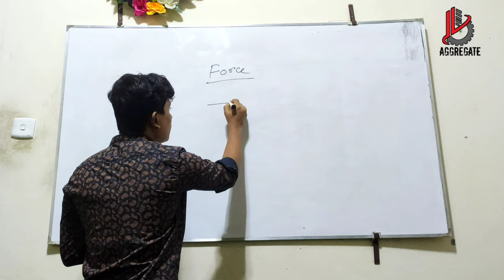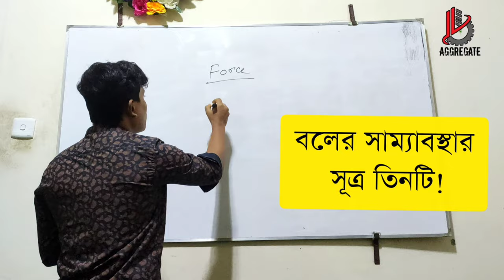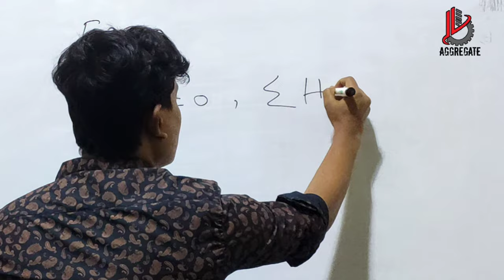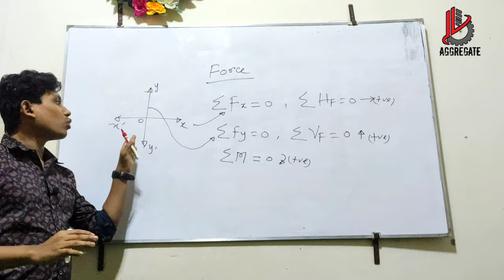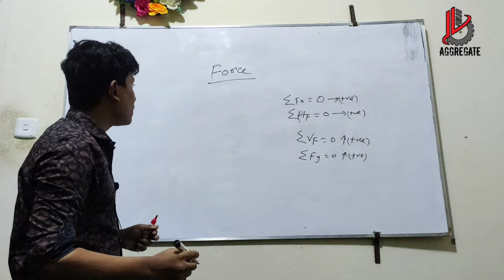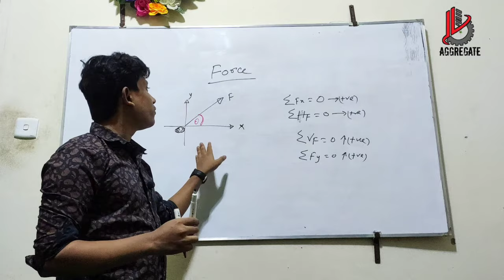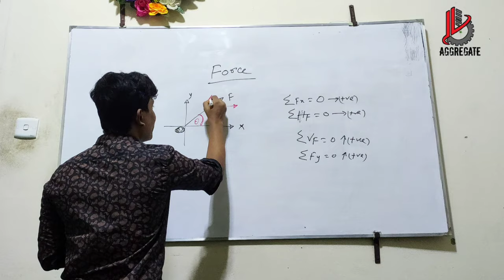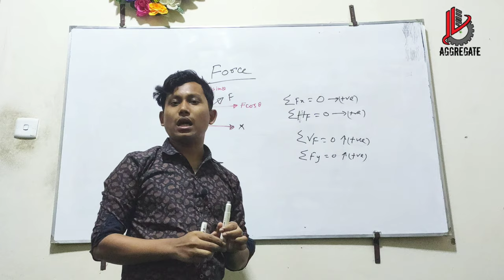01 Basic Discussion of Force | বলবিদ্যার বেসিক আলোচনা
Today I will discuss what is force?  In physics, a force is any interaction that, when unopposed, will change the motion of an object. ... Force can also be described intuitively as a push or a pull. A force has both magnitude and direction, making it a vector quantity. It is measured in the SI unit of Newtons and represented by the symbol F.

টপিকঃ বলবিদ্যা | বলের বেসিক আলোচনা 'এগ্রিগেট প্রাইভেট কেয়ারের' পক্ষ থেকে আপনাকে স্বাগতম। পলিটেকনিকের শিক্ষার্থীদের দুঃখমোচনের জন্য সম্পূর্ণ ফ্রি'তে ভিডিও লেকচার দেয়া হচ্ছে এই চ্যানেলে।

ভিডিও ভালো লাগলে অনলাইন বা অফলাইনে প্রাইভেট পড়তে পারেন। যেসব বিষয় পড়তে পারবেনঃ ১) নন ডিপার্টমেন্ট ( ফিজিক্স, কেমিস্ট্রি, ম্যাথ, ইংলিশ) ২) সকল ডিপার্টমেন্ট যোগাযোগঃ এগ্রিগেট প্রাইভেট কেয়ার, মনির কেমিক্যাল রোড, ডুয়েট, জয়দেবপুর, গাজীপুর। মোবাইলঃ 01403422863

বালির এফএম নির্ণয় পার্ট -১ রানিং স্টুডেন্টদের জন্য ডুয়েট এডমিশন লাইভ ক্লাসের ব্যাচ চলছে।
 নেক্সট ব্যাচ খুব শীঘ্রই শুরু হচ্ছে, ভর্তি হতে কল দাও 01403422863 নাম্বারে।

অনলাইনে জব প্রিপারেশান এর জন্য প্রাইভেট পড়তে কল দিনঃ

আপনাকে ধন্যবাদ।
যেকোন পরামর্শ গ্রহনযোগ্য